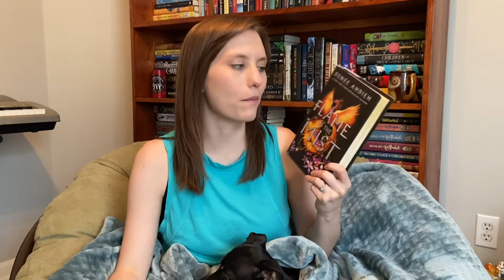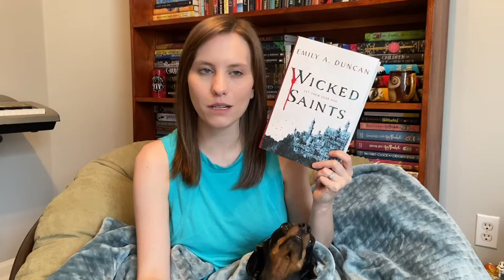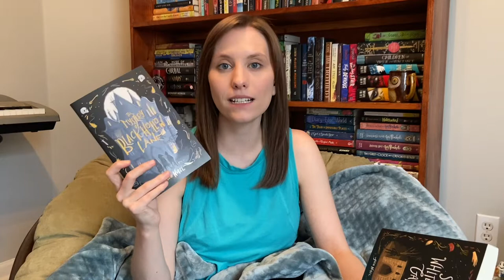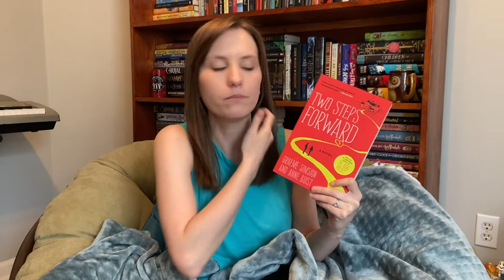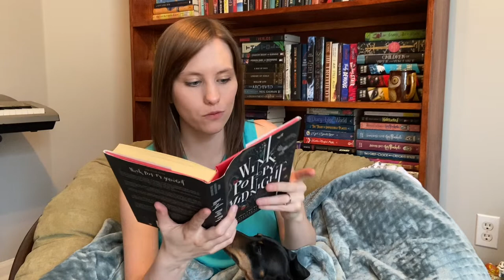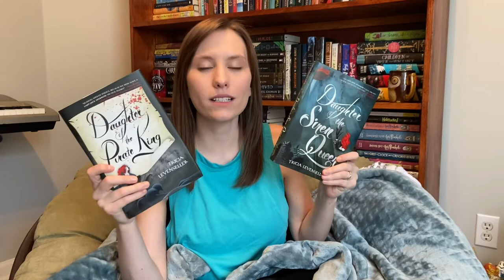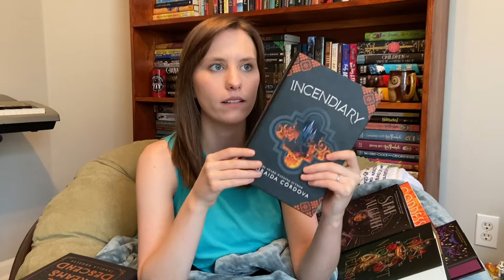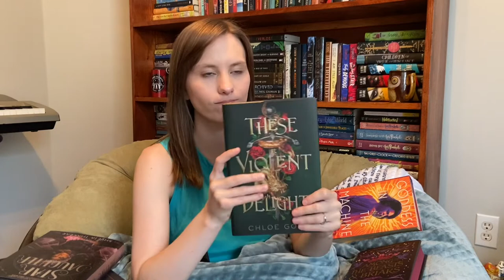It's Time for an Unhaul | Saying Goodbye to 32 Books!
Hi, friend! I hope that you find lots of joy and books here! Today I'm unhauling 32 books! Let me know in the comments if you've read any of these books and what you thought... and if you want to try to convince me to keep them you can! Thanks for stopping by!
BOOKS MENTIONED IN VIDEO
Flame in the Mist by Renee Ahdieh
Thornhill by Pam Smy
Wicked Saints by Emily A. Duncan
The Mystery of Black Hollow Lane by Julia Nobel
The Secret of White Stone Gate by Julia Nobel
Lily and the Octopus by Steven Rowley (duplicate)
From the Mixed-Up Files of Mrs. Basil E. Frankweiler by E.L. Konigsburg
May Bird Among the Stars by Jodi Lynn Anderson
The Smell of Other People's Houses by Bonnie-Sue Hitchcock
Suee and the Shadow by Ginger Ly
Two Steps Forward by Graeme Simsion & Anne Buist
Witchy by Ariel Slamet Ries
The Modern Faerie Tales by Holly Black
A Thousand Beginnings and Endings edited by Ellen Oh
Wink Poppy Midnight by April Genevieve Tucholke
Eliza and Her Monsters by Francesca Zappia
This Savage Song by Victoria Schwab
Our Dark Duet by Victoria Schwab
Daughter of the Pirate Queen by Tricia Levenseller
Daughter of the Siren Queen by Tricia Levenseller
Lovely War by Julie Berry
Forest of a Thousand Lanterns by Julie C. Dao
Crown of Feathers by Nicki Pau Preto
Incendiary by Zoraida Cordova
Where Dreams Descend by Janella Angeles
Star Daughter by Shveta Thakrar
Goddess in the Machine by Lora Beth Johnson
Among the Beasts & Briars by Ashely Poston
These Violent Delights by Chloe Gong
LET'S BE FRIENDS!